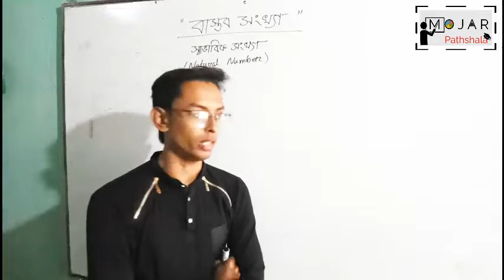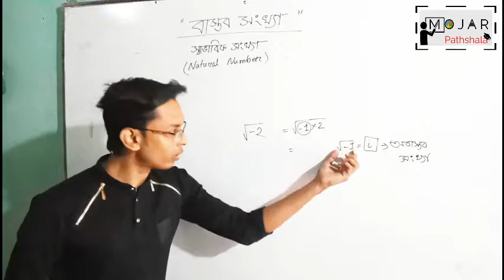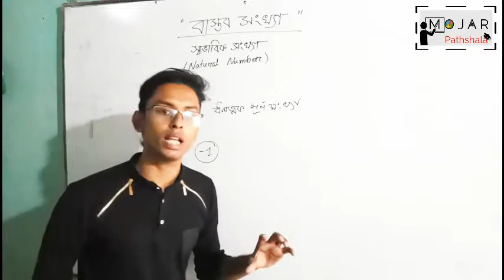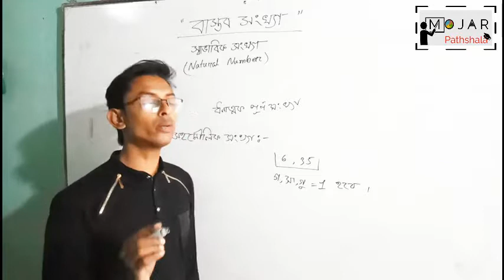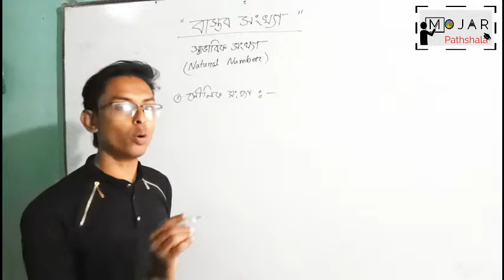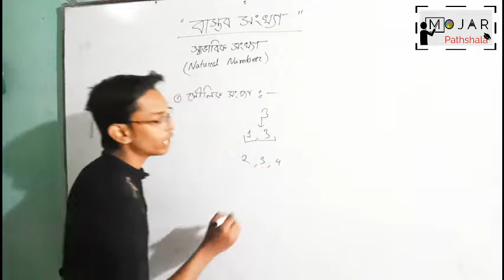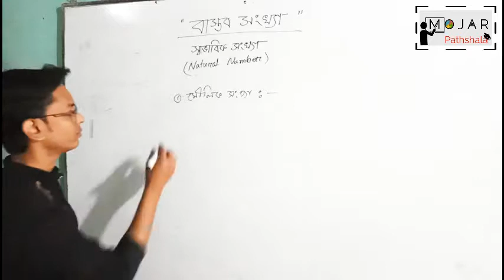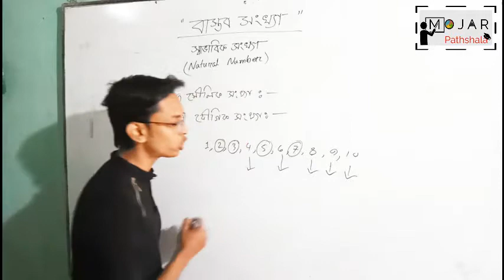০১। ‍স্বাভাবিক সংখ্যার শ্রেণীবিভাগ।। বাস্তব সংখ্যা। অধায়-০১।। ৯ম-১০ম শ্রেণী সাধারণ গণিত।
Video Title: Mojar Pathshala
Lecture: বাস্তব সংখ্যা
Chapter: 01
Subject: গণিত
Class: SSC(Class 9-10)
Lectured by: Abdus Sobur